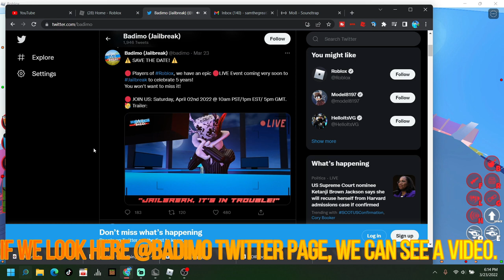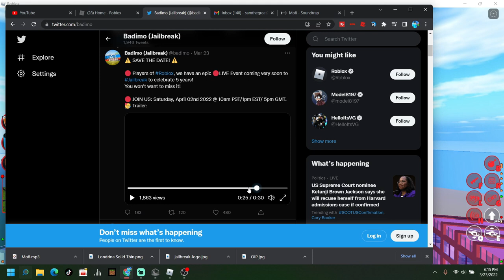Jailbreak LIVE EVENT CONFIRMED!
The live event has now been confirmed!